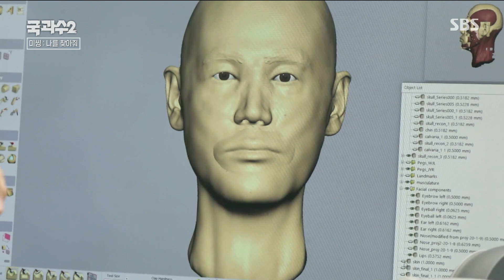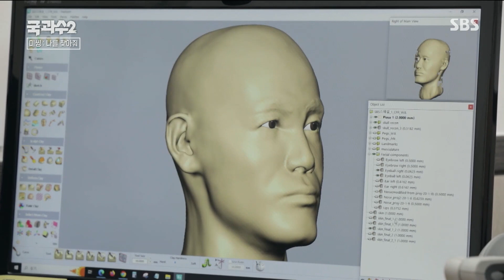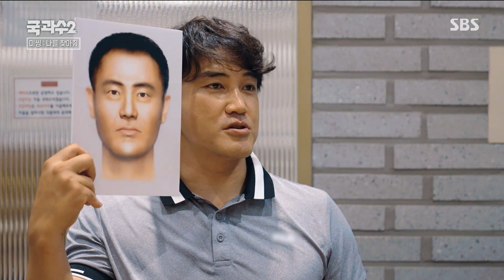국과수에서 얼굴뼈만 보고 복원한 홍성흔의 얼굴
국과수에서 얼굴뼈만 보고 홍성흔의 얼굴을 비슷하게 복원한다.

SBS 교양 ‘SBS 스페셜 - 국과수 2’